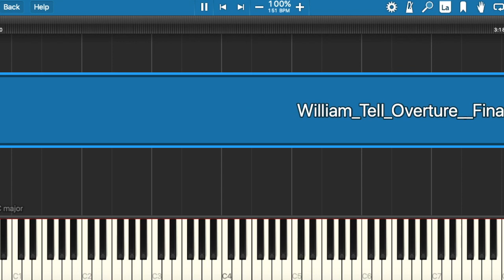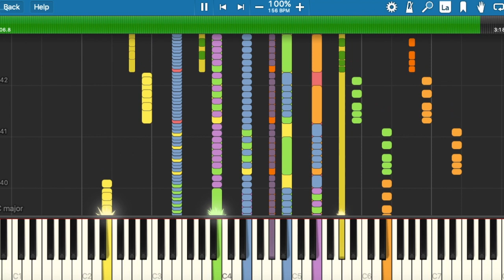Rossini - William Tell Overture Synthesia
This video is about Rossini - William Tell Overture Synthesia